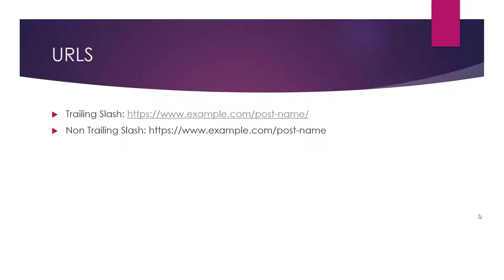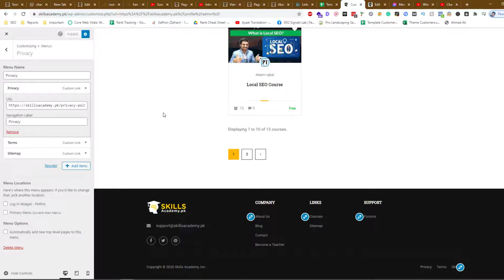How to Fix Non Trailing Slash Issues